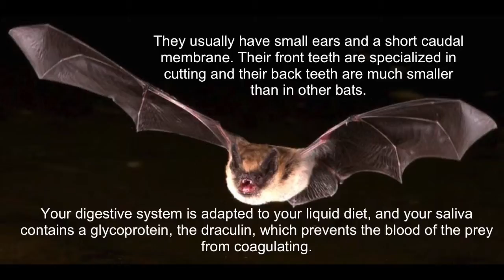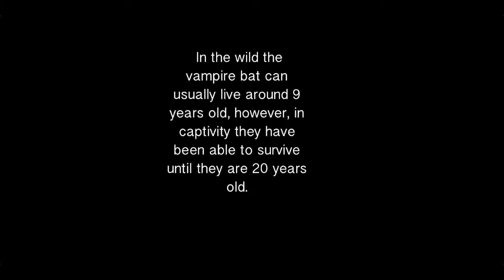The vampire bats Desmodontinae